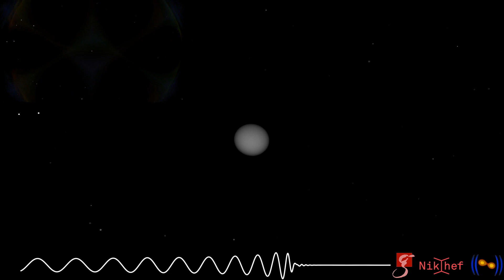Simulation of the Neutron Star Coalescence GW190425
This movie shows a numerical simulation representing the binary neutron star coalescence and merger which resulted in the detected gravitational-wave event GW190425. The two neutron stars shown here have properties consistent with the detection made by the Advanced LIGO/Virgo detectors.

The movie shows the gravitational wave signal with colors ranging from red, yellow, green, blue with increasing strength, and the density of the neutron stars from light to dark blue ranging between 200 thousand to 600 million tons per cubic centimeter, respectively.

Due to the large total mass of GW190425, the two stars form a black hole shortly after the merger, unlike the first binary neutron star system from which gravitational waves were detected as GW170817. In addition, the mass of the ejecta matter and the debris disk mass is significantly smaller than for GW170817, which makes a detection of an electromagnetic counterpart very unlikely and might explain that no electromagnetic follow-up observation has been successfully detected an electromagnetic transient.

We also show the gravitational wave strain in the bottom part of the video, indicating the time evolution.

Credit: Numerical Relativity Simulation: T. Dietrich (Nikhef), Wolfgang Tichy (Florida Atlantic University) and the CoRe-collaboration
Scientific Visualization: T. Dietrich (Nikhef), S. Ossokine, and A. Buonanno (Max Planck Institute for Gravitational Physics)